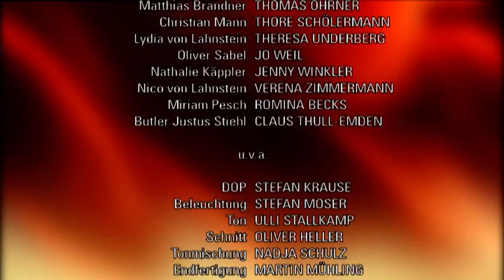Verbotene Liebe - Folge 3711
Lydia schafft es nicht, ihr Bekenntnis zu Ansgar aufrechtzuhalten.
Nico und Philipp bieten Oskar ihre Hilfe an und werden bitterlich enttäuscht.
Christians und Ollis Kinderwunsch wird von Rebecca auf die Probe gestellt.

Lydia ist dankbar, dass Matthias sie wieder bei sich aufnimmt. Doch beim versöhnlichen Vater-Tochter-Gespräch bleibt sie ihm eine Antwort schuldig: Sie weiß nicht, ob sie in Ansgar verliebt ist. Während Nathalie versucht, Ordnung in Lydias Gefühlschaos zu bringen, fordert Matthias Ansgar auf, die Finger von seiner Tochter zu lassen. Doch Ansgar denkt nicht daran. Er bittet Lydia per SMS, zu ihm zu kommen -- doch während Ansgar seine Gefühle offenbart und Lydia ihm gesteht, dass sie ihn liebt, glaubt sie dennoch nicht an eine gemeinsame Zukunft.
Philipp rettet Nico vor der Jugend-Gang, steckt dafür aber selber Prügel ein. Erst als die Polizei kommt, fliehen die gewaltbereiten Kids. Mit viel Überzeugungskraft schafft es Philipp, Oskar davon zu überzeugen, den Namen des Mörders zu offenbaren. Damit Oskar danach vor Übergriffen seiner „Freunde" geschützt ist, nehmen ihn Nico und Philipp mit aufs Schloss. Sie ahnen nicht, dass Oskar ihr Vertrauen schändlich missbraucht.
Christian kommt nach seinem Besuch bei Gregor und Luise zurück nach Düsseldorf und überrascht Olli mit seinem Kinderwunsch. Olli ist völlig perplex. Als sie sich aber schon auf ihre Zukunft mit einem Kind freuen, müssen sie ernüchtert hinnehmen, dass es für ein schwules Paar in Deutschland fast aussichtslos ist, ein Kind zu adoptieren. Dennoch wollen die beiden nicht aufgeben und sind zuversichtlich, dass sie bald ein Kind bekommen werden. Doch haben sie nicht damit gerechnet, dass es so schnell passiert. Denn Rebecca hat Christina bei den Brandners „ausgeliehen", um die Elternfähigkeit der beiden auf die Probe zu stellen.